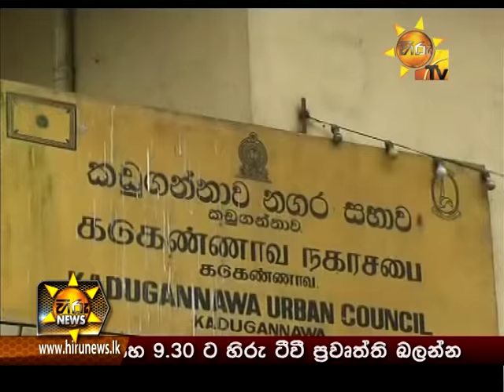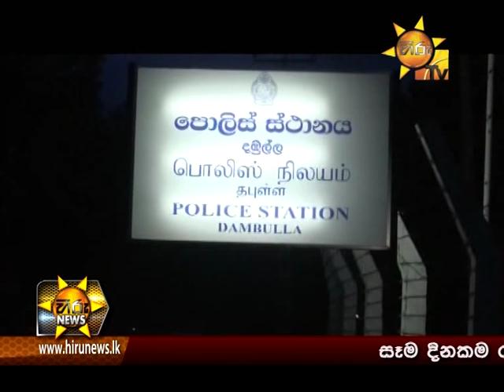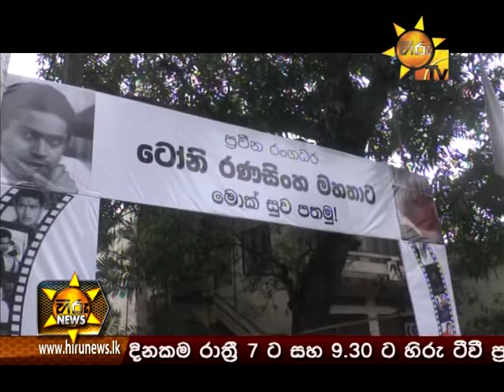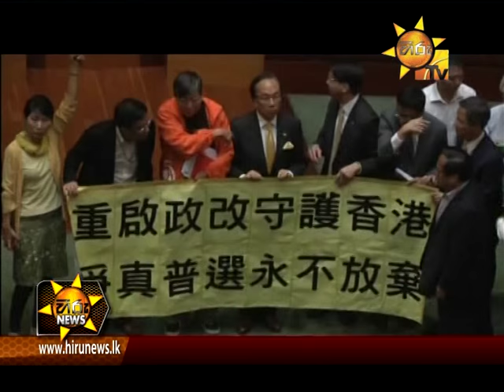Hiru News 9.30 PM June 18, 2015